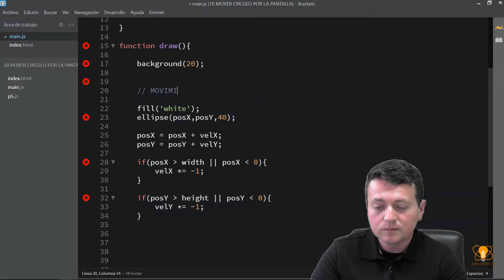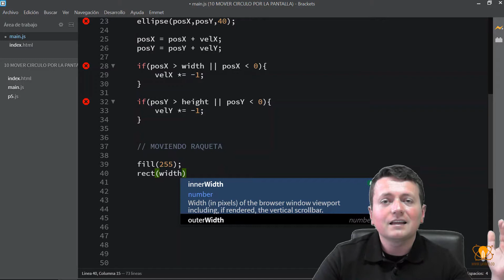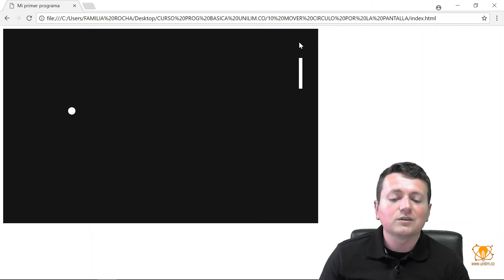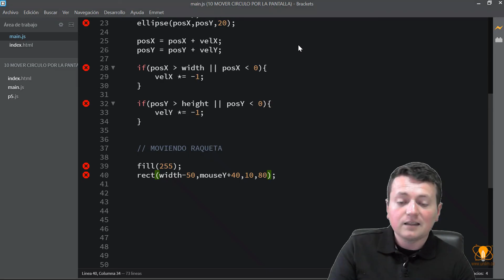30. Tutorial juego web - Crear y mover la raqueta de pong en P5js